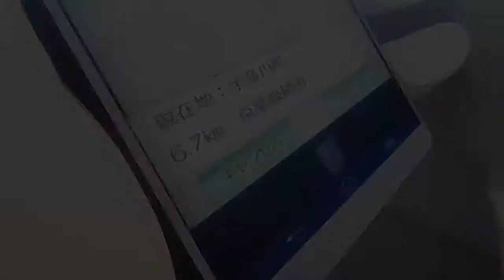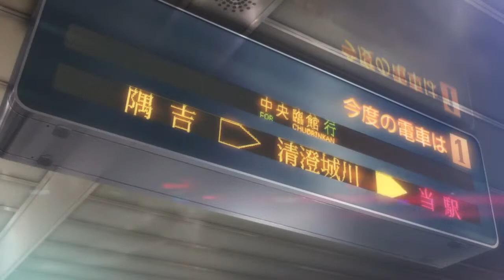Persona 5 Royal (pt.1)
Hello i am stingray this is where you find the home page of my channel you can find gaming videos and every day videos enjoy all